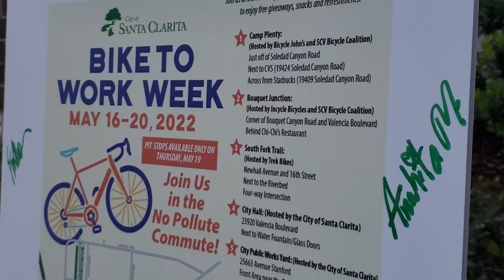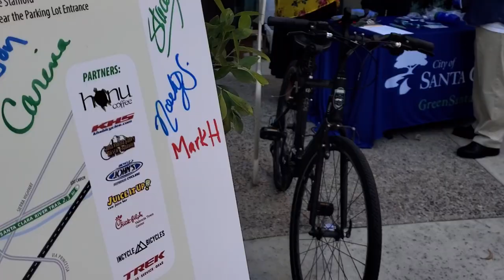Santa Clarita Bike to Work Challenge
The City of Santa Clarita is daring its residents to leave their cars behind at the 18th Annual Bike to Work Day Challenge with "Join the No Pollute Commute" week.